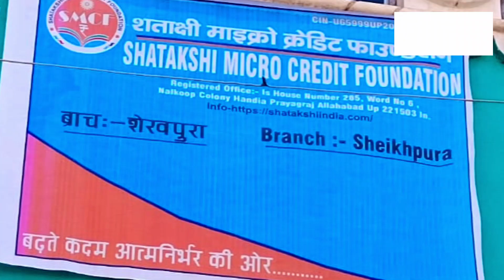शेखपुरा:माइक्रो फाइनेंस कंपनी ने लोन के नाम पर सैकड़ो लोगों से ठगी कर हुआ फरार